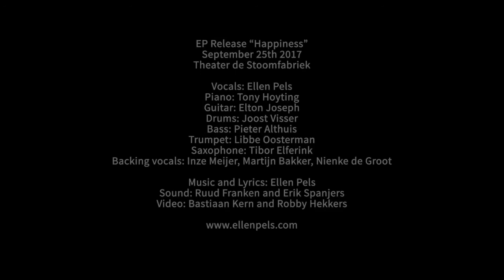The Water EP release Live!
EP release "Happiness" in theater de Stoomfabriek, september 25th 2017.
'The Water'
Music and lyrics: Ellen Pels
Live